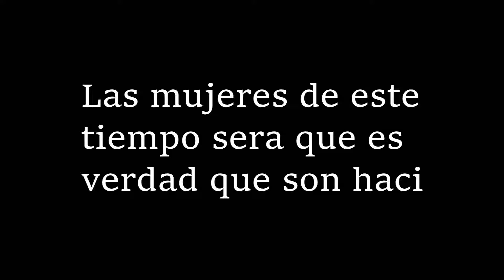mujeres de hoy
ya no es lo mismo de antes ahora solo quieren tu save